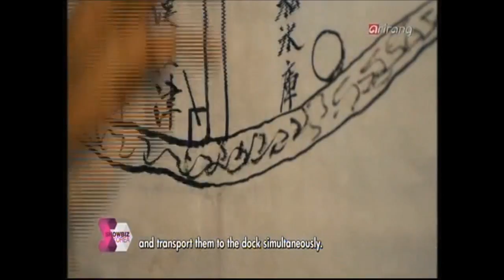Oh Ji Ho - The Grand Heist [바람과 함께 사라지다]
Credit : Showbiz Korea @ Arirang TV

The Grand Heist (Hangul: 바람과 함께 사라지다);  is a 2012 South Korean historical comedy film about a group of eleven skillful thieves who attempt to rob Seobingo, the government office in the Joseon Dynasty that manages the royal ice box.

The story takes place in the late 18th century of Joseon Dynasty (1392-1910), during the last years of King Yeongjo's reign. Ice is a commodity more valuable than gold. Blocks of it are harvested from frozen rivers in winter, put in royal storage and distributed or sold throughout the year for general consumption. When corrupt officials conspire to form a monopoly and fix its price, a gang of 11 professionals is formed to stop the scheme — and to do that they must make all the royal ice blocks in five storage rooms disappear for a night.